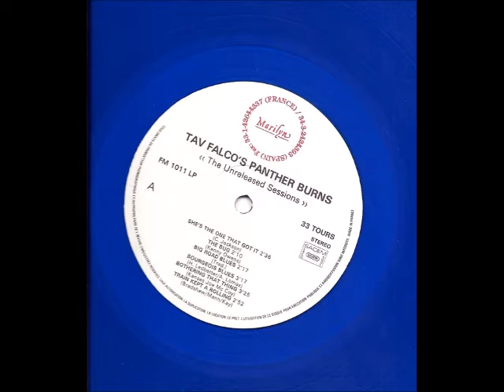Tav Falco & Pantherburns-Red headed woman (Unreleased sessions)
Memphis, Tennessee
Tav Falco's Panther Burns ‎- "Unreleased sessions" - (Marilyn - FM 1011 - Spain / France LP - 1992)
distributed by, New Rose records (FR)

Tav Falco - vocals, guitar
Alex Chilton - guitar
G. Marcucci - guitar
Ron Miller - bass
Jim Dickinson - piano
Ross Johnson - drums

recorded :
Dec. 3rd, 1980 at Sam Phillips Recording Co. Memphis TN.
Kingsbury High School, Memphis TN.
CMUS sound studios

artwork, photography by, Bruno Boussard
engineered by, Gary Phillips, Stan Kessler